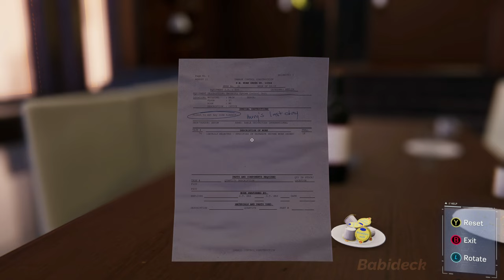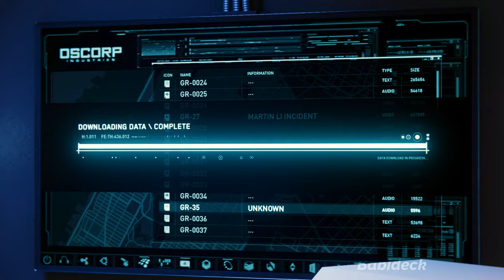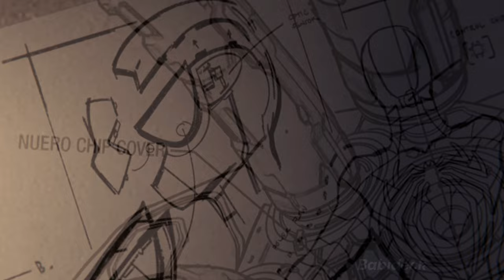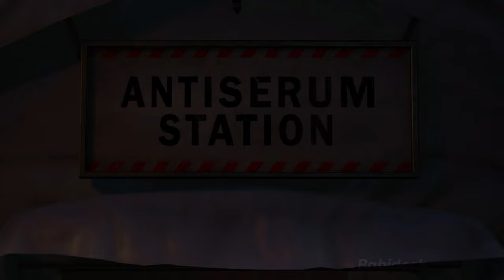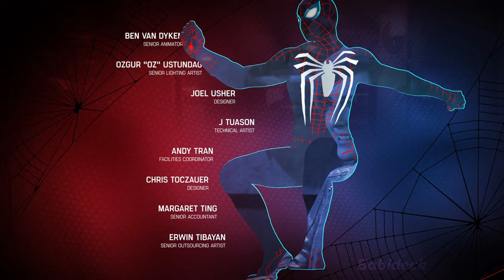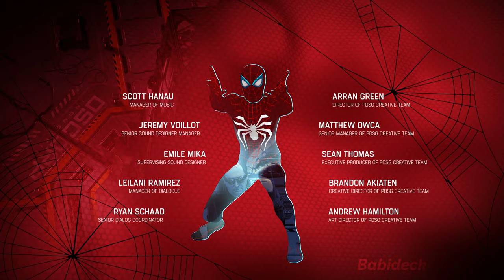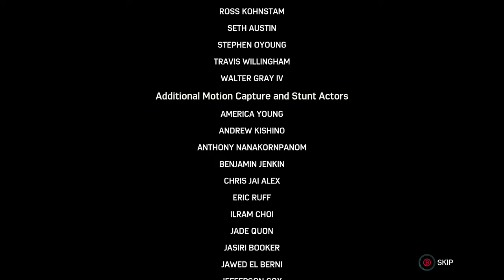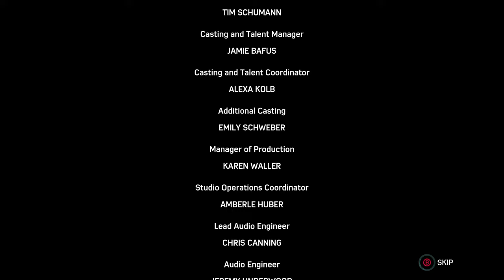Spider man Remastered Full walkthrough Gameplay part 06 END - 4k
This part 06 is the last part of Spider-man Remastered Full PC walkthrough gameplay 4k, the missions are as following; first mission is Supply Run with Miles Morales, he has to hide from Rhino and escape, 2nd mission is Heavy Heater with Peter Parker, he has to find Rhino, then facing Rhino and Scorption, 3rd mission is Step Into my Parlor where Peter has to meet MJ at Norman's penthouse, last Mission is facing Dr. otto